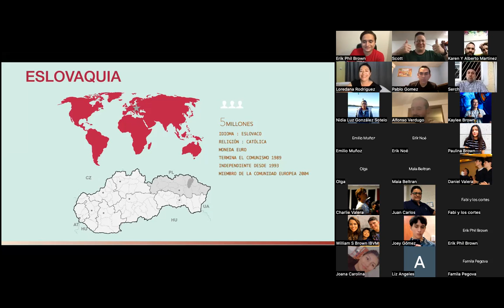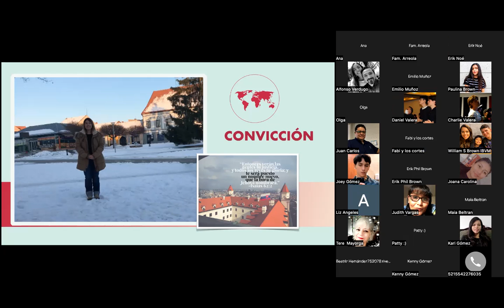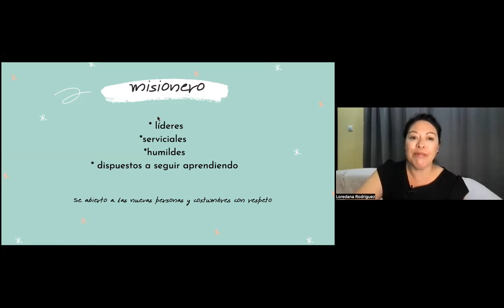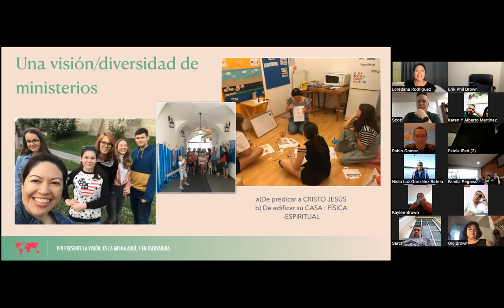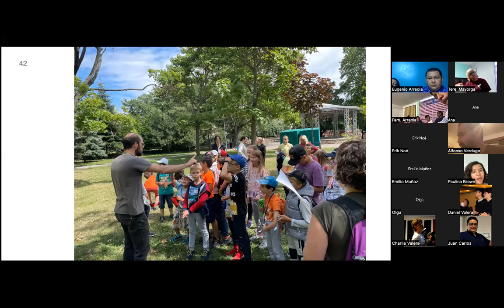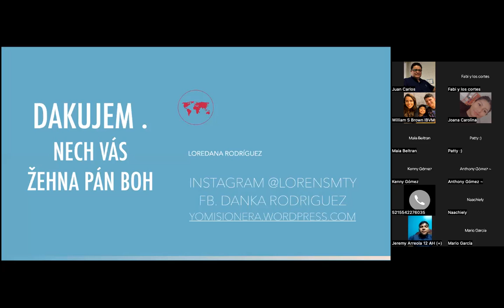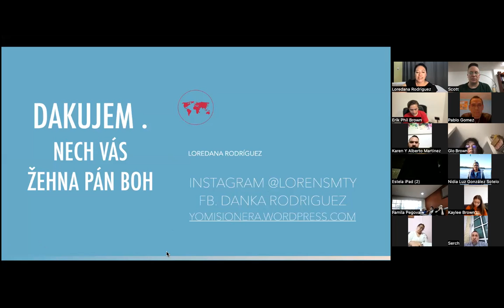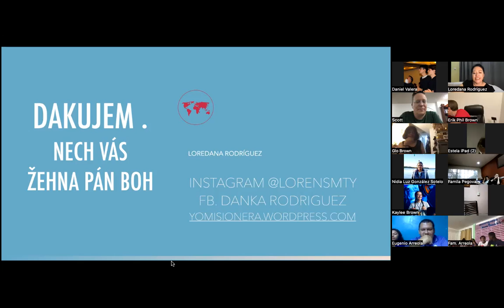Danka Rdz | Eslovaquia | Los Misioneros Son Especiales | IBValleMex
Para conectarse con nosotros: IBValleMex.com

Para sostener a estos Misioneros...
2. Selecciona "Donar" y luego da tu ofrenda misionera
4. Avísanos si es para Misiones en general o si está designada tu ofrenda exlusivamente para uno de ellos.

Mensaje: Encuentra Tu Inspiración en la Palabra de Dios

Loredana "Danka" Rodríguez